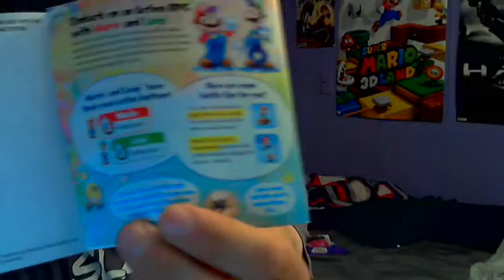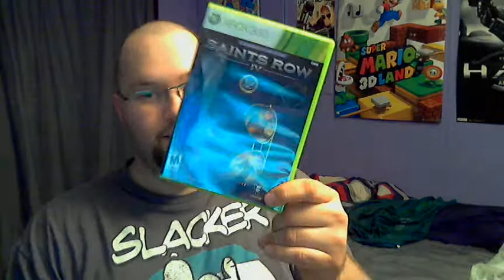Unboxing with Delta - Episode 22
Two for one this time guys.  Let's see what we got!